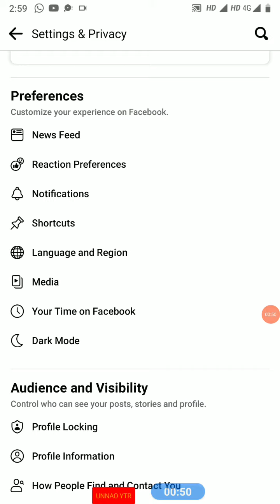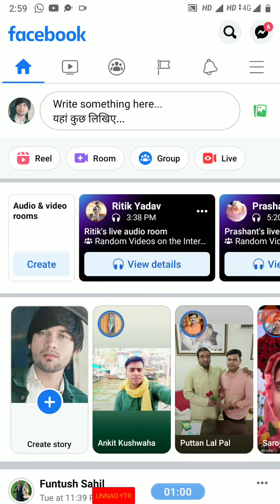facebook video ki quality kam kaise kare || FB video hd main dekho fir bhi 40% tak bachega Data .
अगर आप यह जानना चाहते है कि facebook video low quality mein kaise dekhen जाते है तो इस विडियो को आप पूरा देखिये। इस विडियो में आप जानेंगे कि  facebook me video quality kaise kam kare जाते हैं।

Facebook  video ka Quality ko kaise kam ya jyada kare || How to change video quality in Facebook...​

Friends aaj mai aapko is video me bataunga ki aap Apne facebook me youtube ki tarah video ki quality kam ya bada kaise sakte. hai l hope aap logo ko video pasand aayegi.tnq. etc

Join me on INSTAGRAM and ask any questions related to your channel,.

2nd step = Send personally message

किसी प्रकार के हेल्प के लिए Instagram पे sms करे :-

💯_______SUBSCRIBE kr dena Dosto ______💯
Mai pura kosis karunga ki apke Channel ko har haal me grow krwa sku.. Trust me
Ek mauka to dijiye mujhe v 🙏

This video will boost you to do hard work on YouTube

🥰 Jo v ye video dekh rha hai usase mai request Krna chahta hu ki aap please mujhe support karo please. Mai ap log ko bahot ache ache Tips & Tricks dunga channel ko grow krne ki..

Dosto agar aap ek Youtuber h ya banna chahte hai to ek baar mere website par visit zarur kare apko waha bahot kuch sikhne ko milega..

🔴IMPORTANT NOTES🔴